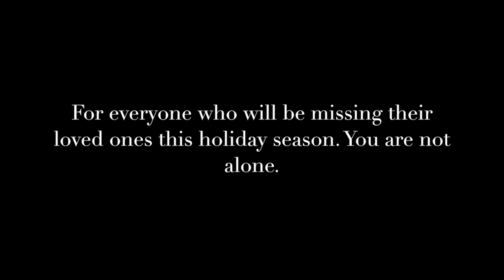To Home, From Berlin (A Christmas Song for 2020) Official Video // Flora Falls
A Christmas Song for 2020!

A couple of weeks ago during an isolated yoga session, Brea was contemplating her feelings about not going home for Christmas this year, and the reality of not knowing when she will see her family again. It's heavy. It's a really difficult thing to accept...especially after the challenges of 2020.

She realised that she wouldn't be the only one (Dom...the other member of Flora Falls can't go back to Canada either!) So we wrote a song called 'To Home, From Berlin' wishing our loved ones at home in Canada and Australia a Merry Christmas.

We reached out to others who were in the same position and asked them to share a message to their families, where ever they may be. This isn't just a song for people stuck in Berlin...this is for EVERYONE who will be spending the holiday season far from the people they love. After the year we've had, it seems like the thing we needed the most. We received clips from people all over the world! Germany, Australia, Canada, Thailand and beyond...in many different languages. Thank you!

If you need a Christmas song that resonates with not being able to go home for Christmas, this is for you. We hope it helps and reminds you that you're not alone. Please share the love and send this to the people you're missing this season.

Thank you to everyone who contributed!
Thank you to Jessica Robertson for the song art-work.
Thank you to Pieter Van Vliet for mixing and mastering.
This was a community effort.

Big hugs from Flora Falls!

Flora Falls Bio

While Dominique Fricot was relocating to Europe to pursue a career with his band Folk Road Show, Brea Robertson was establishing herself as a solo singer/songwriter, playing intimate Living Room Concerts across Europe. When the two met at an Open Stage in Berlin early 2019, they would schedule the songwriting session that would lay the groundwork for what would soon become Flora Falls.

With both artists bringing years of experience working in harmony driven projects, their two heartfelt voices immediately found a natural blend. After premiering their originals at Berlin’s songwriter hub of Kindl Stuben, artist/producer Lucas Laufen approached the duo interested in recording their first studio effort.

As Brea and Dom’s collaborative songwriting uncovers matters of the heart, their captivating harmonies and honest lyrics inspire feelings of nostalgia, as they take listeners on a journey through memory, love and longing. At the heart of every song is a story that explores the depths of our daily struggles, emphasising the different layers of conflict that are hidden in our lives.

With a sound reminiscent of artists like Angus and Julia Stone and The Civil Wars, Flora Falls makes no attempt to hide themselves behind layers of production. Their sound is raw and minimalistic, accentuating the duo’s honesty and vulnerability.

In the coming months, Flora Falls plan to release a collection of singles that will make up their Debut EP. The next of which is Figments of Love, due for release early 2021.

Flora Falls’ debut release ‘Wake Up’ is out now! Stream, download or watch now!